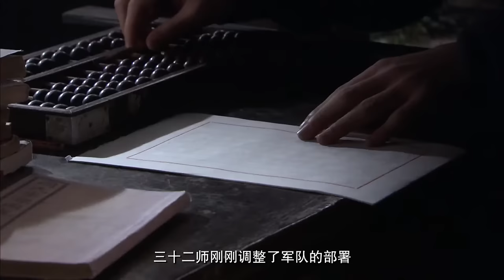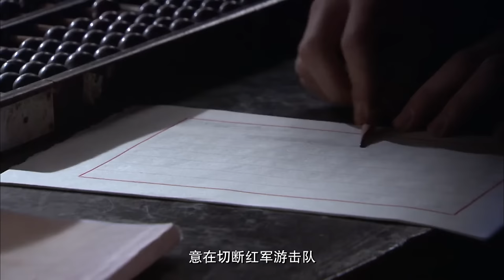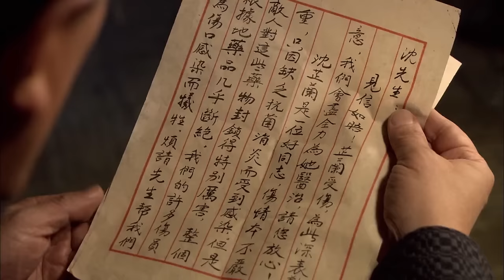【Full Movie】生死一刻!功夫小子孤身營救女友被追殺，大哥及時帶兵趕到擊退敵人！⚔️ 抗日 MMA | Kung Fu 抗戰之戰狼英雄傳！抗戰電影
JWYXHC DD